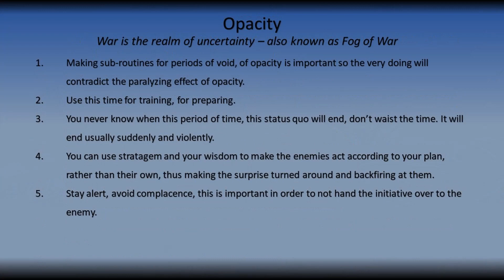2.3.2.2 principle of void and opacity